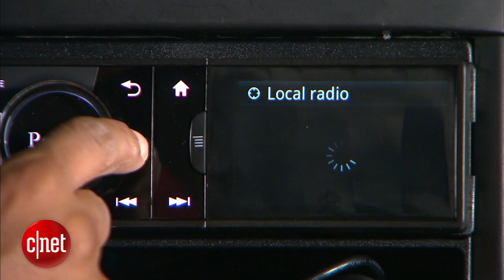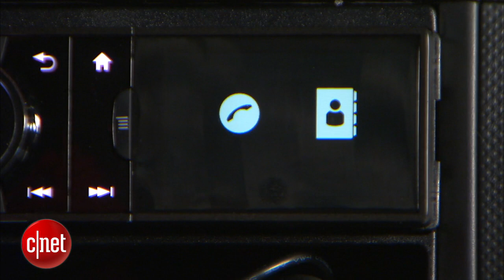Parrot Asteroid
The Asteroid by Parrot is the world's first Internet-connected, Android-powered car stereo, but is point a pro or a con?